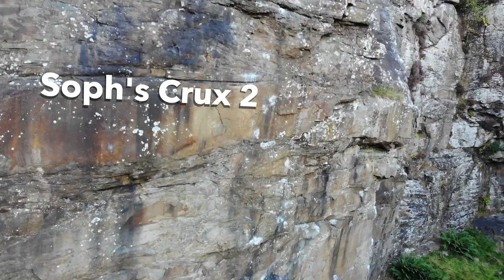Encore Magnifique! 7b+ The Send | The Gap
Back at The Gap in South Wales for this awesome classic test piece! Encore Magnifique - a stunning line with some funky moves and a fair amount of forearm pump!!

Climbing Nomads - Vlog 148

We upload a vlog, gear review or climbing tutorial ever week.

Brett & Sophie

(Scroll to the bottom to find out more about Brett & Sophie)

Check them out and get all your Unparallel, Rhino Skin & Tension climbing products.

These links do NOT cost you anything but we do get a small percentage back if you buy an item, which helps us to keep making the videos. Thank you for your support

Save that neck ache, get some belay glasses! -

        Brett’s Climbing Kit

        Sophie’s Climbing Kit

Camara Gear:

Main Camera

Main Camera Lens

Our main Microphone

Wires Mic

Our Second Camara

The Second Camera lens we use for almost everything

Head Camara

Camera Light

Ultimate camera quick clip

Brett & Sophie, the Climbing Nomads; Chasing our dreams and sharing our journey around the UK and Europe in our van looking for the best rock climbing, bouldering, and adventures!

We are not the best climbers in the world, or climbing the hardest grades but we are totally obsessed and have a life long passion for climbing. So whether we're trad climbing on sea cliffs or climbing long multi-pitch mountain routes, sport climbing in Spain or crushing boulder problems in Fontainebleau, join us on our adventures as we Vlog our life on the road!

We are both qualified rock climbing and mountain instructors, holding the UK Mountaineering and Climbing Instructor (MCI) qualification and are members of the Association of Mountaineering Instructors (AMI).

We run bespoke climbing courses around the UK, so if you're interested in learning some new skills get in contact to arrange a course.